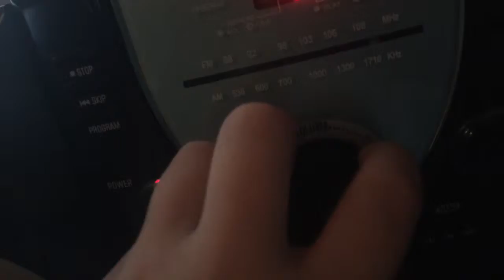The Killers 7 Behind The Scenes